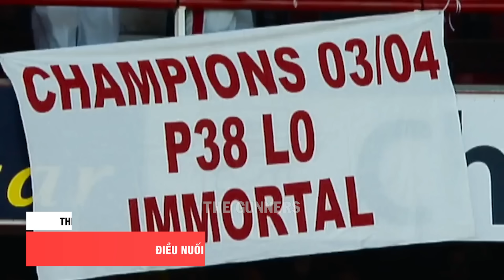TIN ARSENAL 15/9: THÔNG BÁO GIA HẠN ODEGAARD, CẬP NHẬT VỤ JORGINHO VÀ PARTEY